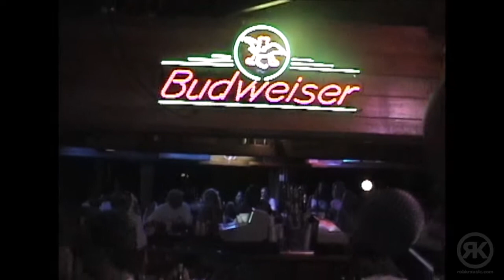RETRO ROB #14: 4th Floor @ Beach Nutts, Treasure Island, FL 05/17/02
Partial show (and band goofing) of my first cover band as a lead vocalist, 4th Floor, at Beach Nutts on Treasure Island, FL. USA, May 17, 2002.

Most of these songs were only partially recorded as the video is from a fan. A BIG fan of Chris Cale apparently as he features prominently throughout! Luv ya focker!

Timestamps:
Hanging by a Moment (Lifehouse) 0:10
Chris Cale PSA: 2:54
You're a God (Vertical Horizon): 3:03
Absolutely (Story of a Girl): 6:36
My Hero (Foo Fighters): 8:07
stalking Chris Cale: 11:03
more goofing: 11:56
When I Come Around w/Dave Arazmo (Green Day): 13:02
the birthday song: 16:02
How You Remind Me (Nickelback): 18:09
Follow You Down (Gin Blossoms): 21:45

4th Floor was:
Rob Kosinski - lead vocal
Steve Lamagna - guitar
Chris Cale - bass
Dave Basti - drums